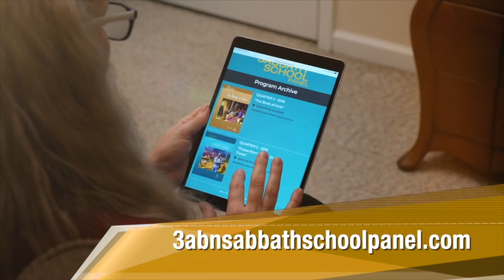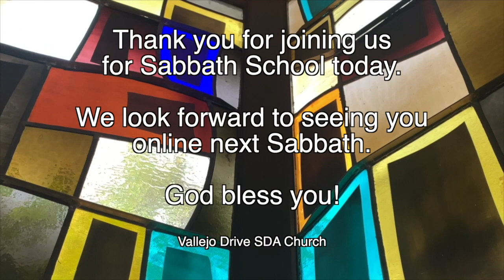Vallejo Drive Church | Adult SS | 3ABN Panel | 6.10.23 | "The Seal of God & Mark of the Beast-Pt 1"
"The Seal of God and the Mark of the Beast - Part 1"

GraceUnconditional.com/Online-Sabbath-School